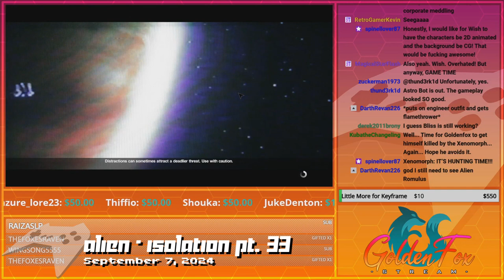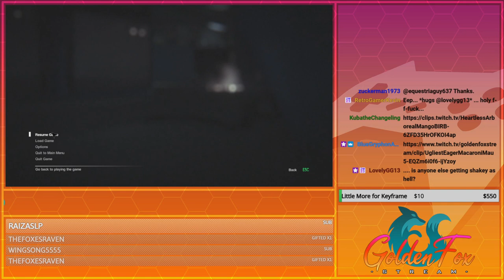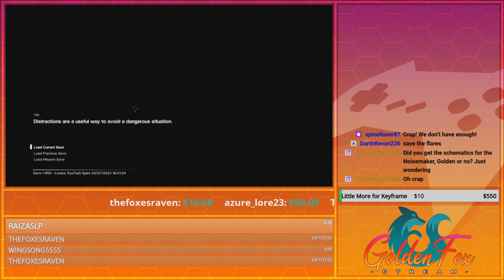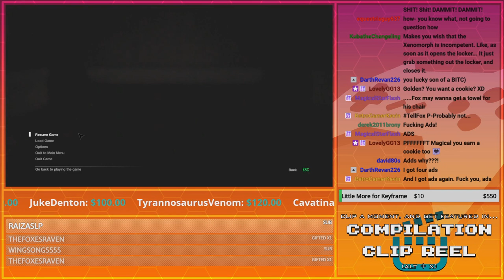Let's Try This Again... | GoldenFox Plays Alien: Isolation Pt. 33